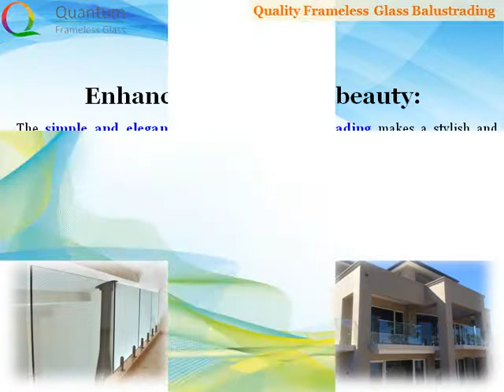3 Things to Consider Before Installing Glass Balustrades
Balustrades have an important function in our home. Glass balcony balustrades keep the family and children safe as well as increase the style of our home. It may be a simple elegant type or it may carry the artistic style. The balustrades are made of stainless steels, wrought iron, steel, wood, and the glass. However, glass material is the one which you can use to build the balustrades. It can reduce your expense as well as it can increase the beauty of your home.